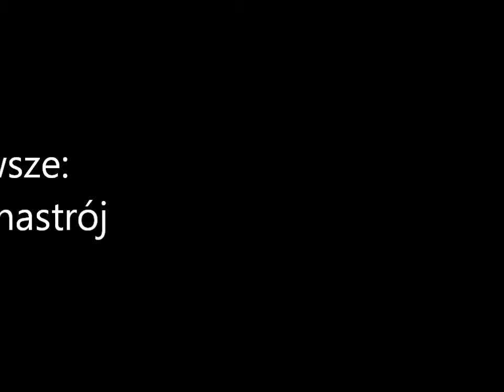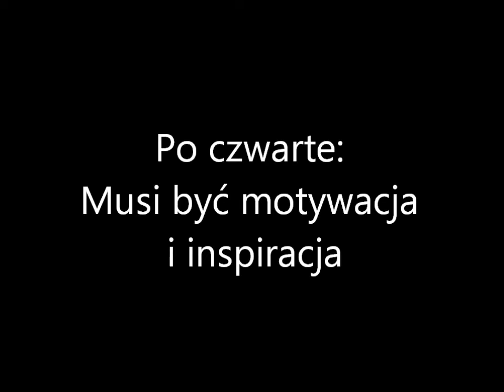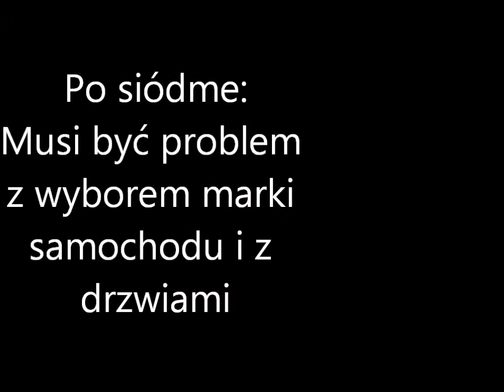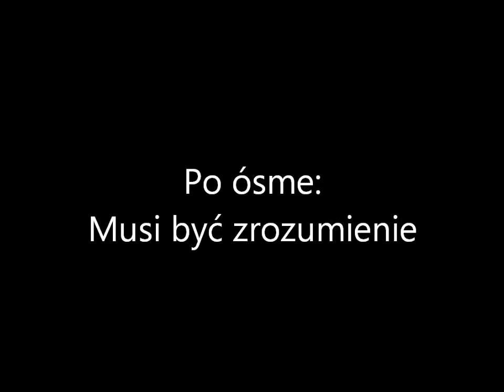In Memorial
Zadanie przed-rajdowe na Rajd In Memorial.